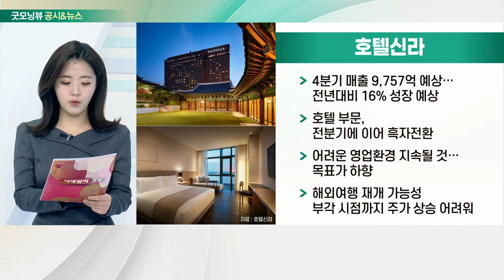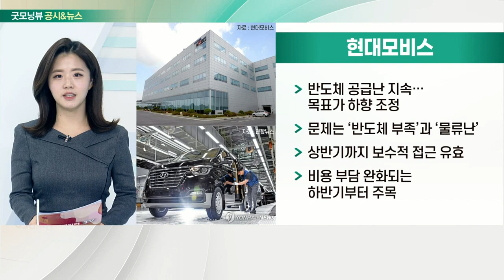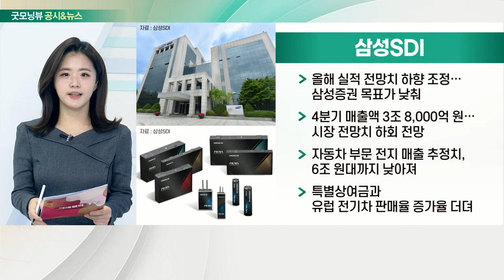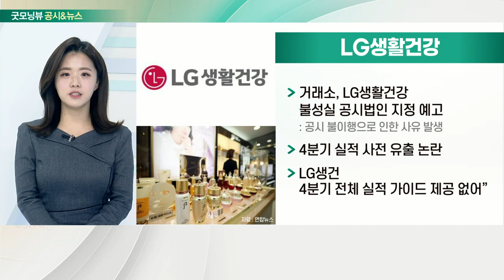호텔신라, 현대모비스, 삼성SDI, LG생활건강_공시&뉴스 (20220118)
- 4분기 매출 9,757억 예상… 전년대비 16% 성장 예상
- 호텔 부문, 전분기에 이어 흑자전환
- 어려운 영업환경 지속될 것… 목표가 하향
- 해외여행 재개 가능성 부각 시점까지 주가 상승 어려워

- 반도체 공급난 지속… 목표가 하향 조정
- 문제는 ‘반도체 부족’과 ‘물류난’
- 상반기까지 보수적 접근 유효
- 비용 부담 완화되는 하반기부터 주목

- 올해 실적 전망치 하향 조정… 삼성증권 목표가 낮춰
- 4분기 매출액 3조 8,000억 원… 시장 전망치 하회 전망
- 자동차 부문 전지 매출 추정치, 6조 원대까지 낮아져
- 특별상여금과 유럽 전기차 판매율 증가율 더뎌

- 거래소, LG생활건강 불성실 공시 법인 지정 예고
- 4분기 실적 사전 유출 논란
- LG생건 “4분기 전체 실적 가이드 제공 없어”